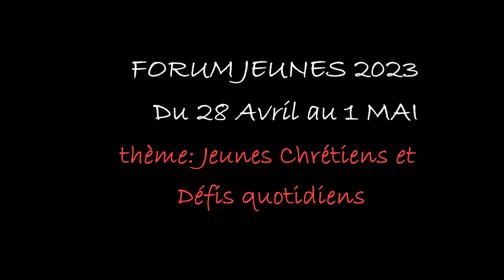Missio Jeunes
education des jeunes sur leur vie morale, physique, spirituelle et relationnelle